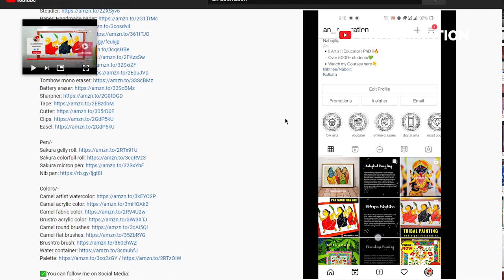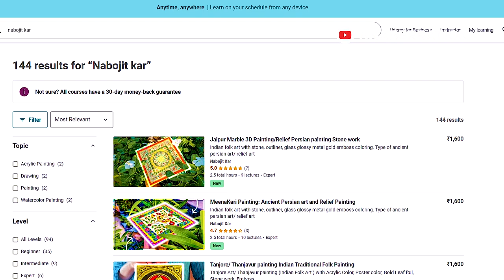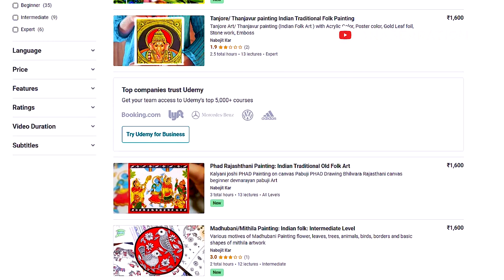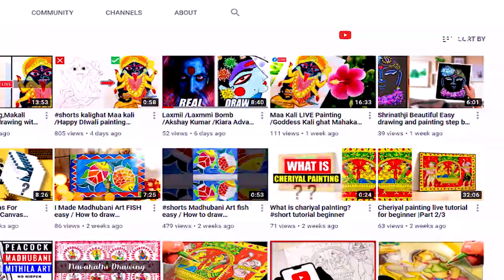The RAREST Folk Chitrakathi Pinguli Art /Chitrakathi maharashtra folk art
Chitrakathi Pinguli Art and Chitrakathi maharashtra folk art

In this video I will chitrakathi art, chitrakathi tradition. This is chitrakathi short note, chitrakathi style of painting. This is a folk art of india from chitrakathi maharashtra. The chitrakathi painting, chitrakathi actor, pinguli chitrakathi art, chitrakathi caste is not so famous. chitrakathi marathi serial cast, chitrakathi dd sahyadri, dhaka chitrakathi, janu dhaka chitrakathi nahi. Please help this art die.

✅What materials I use:
❤️Basic/-

chitrakathi serial, chitrakathi sahyadri, chitrakatha upsc, chitrakadi vati,
chitrakatha video